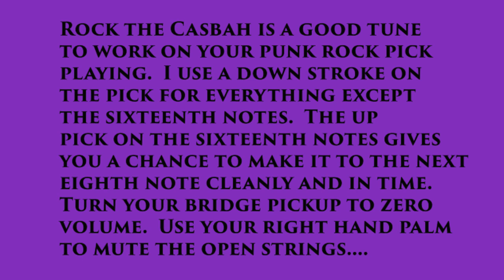Rock The Casbah - Isolated Solo Bass Lesson in Punk Bass Picking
Rock the Casbah is a good tune
to work on your punk rock pick
playing.

Use a down stroke on
the pick for most everything except
the sixteenth notes.  The up pick on the sixteenth notes gives
you a chance to make it to the next
 eighth note cleanly and in time.

Turn your bridge pickup to zero
volume.

Use your right hand palm
to mute the open strings.